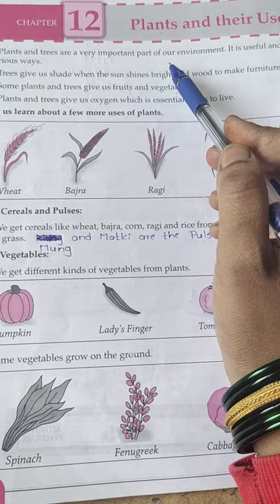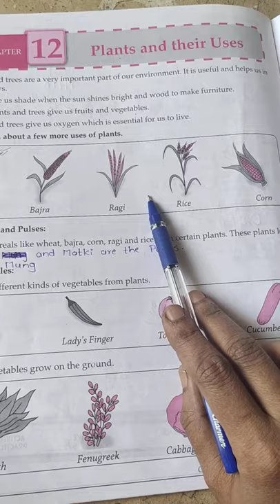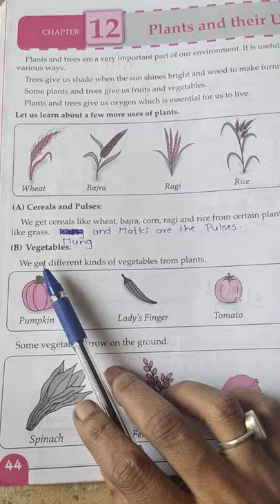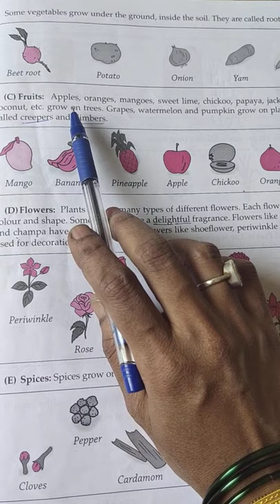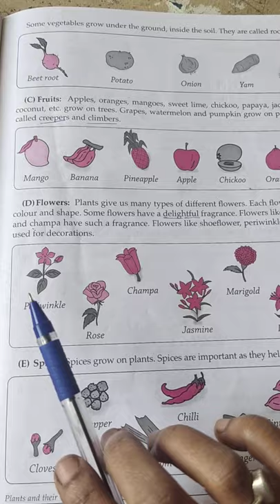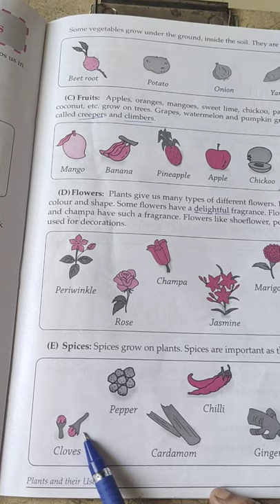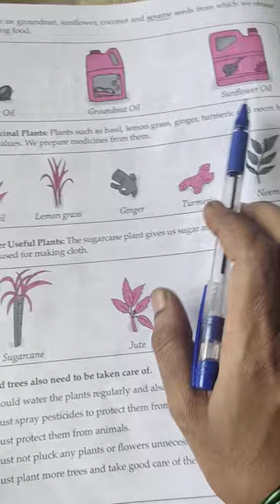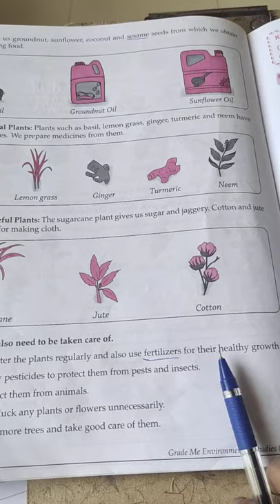Std 2 nd evs lesson(2)